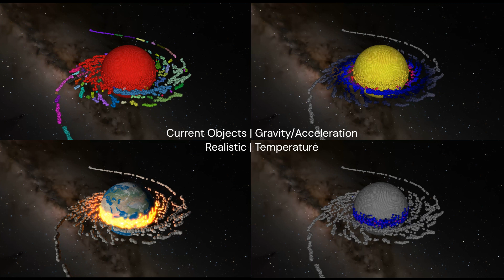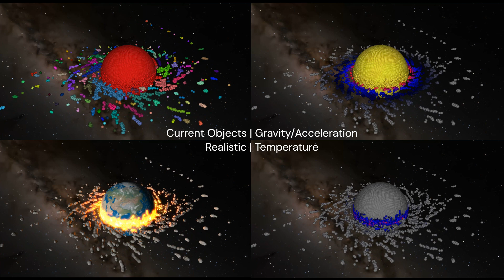If the Earth had two Moons